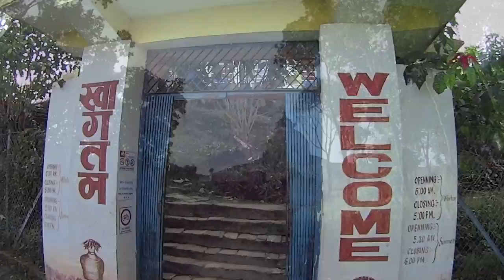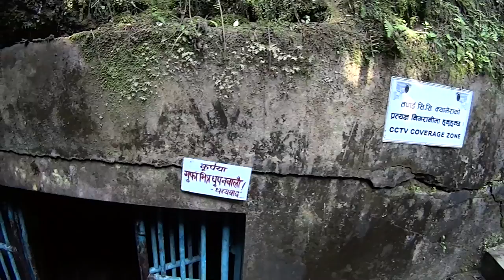The World Peace Stupa and Gupteshwor Cave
So had a great day when I visited the World Peace Stupa and the Gupteshwor Mahadev Cave. The weather was so good, with clear sky's and fantastic view of the Himalayas. So to start I got a boat ride across the Phewa lake to the other side and started the climb to the World Peace Stupa and I went up, the view got better and better.
At the top I think I found one of my favourite place in the world. So a peaceful place with amazing views and the feeling of achievement reaching the top.
After the Stupa I walked down to the Cave and Davis falls, which was nieces to see. However as a cave conservation officers, it was terrible to see a cave so badly used. The view of the waterfall in the cave was really good, but the amount of litter and broke calcite formations was really bad. Then I visited Davis fall where the river enters the cave and that was good to see too.